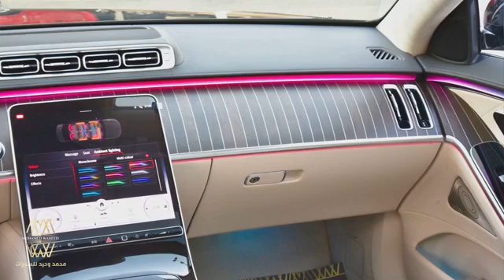اغلى نوع خشب في المرسيدس S Class 22 - تعرف على الفروقات بين الالوان و انواع الخشب و داخليات الجوهرة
///@mw_motors: اغلى نوع خشب في المرسيدس S Class 2022 - تعرف على الفروقات بين الالوان و انواع الخشب و داخليات الجوهرة